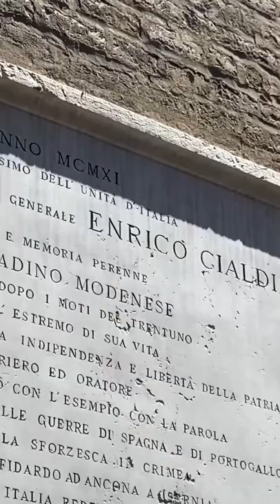STORIA DI CIALDINI IL GENERALE VIOLENTO NEL SUD ITALIA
Servizio di Marco Amendola, 2022